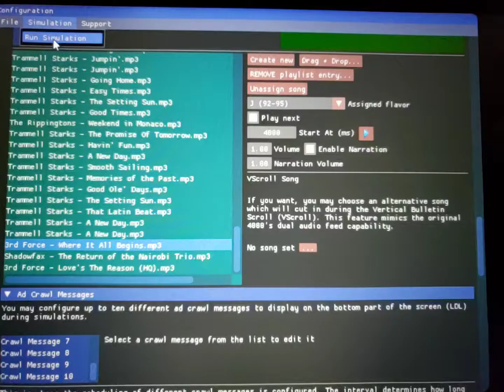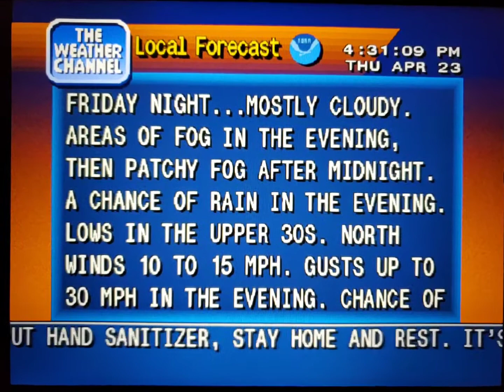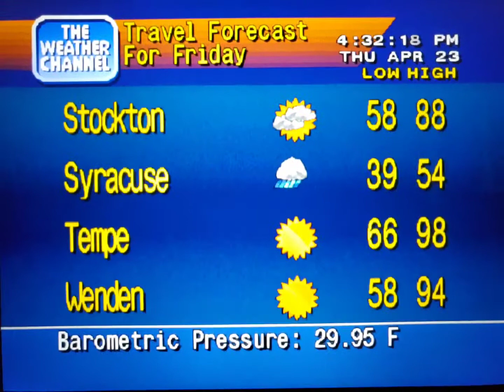WeatherStar 4000 Simulator Apr. 23, 2020 part 2(1)